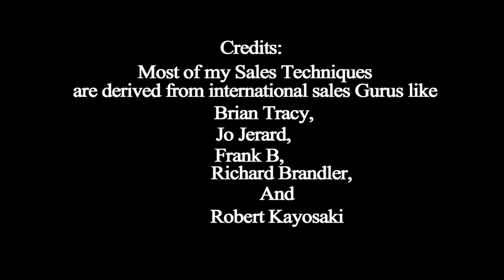Dream big live big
the ultimate Success tip